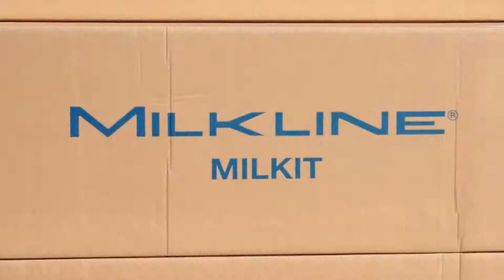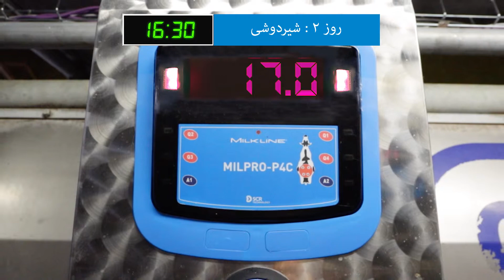MILKIT SMART 2019 (PRS)